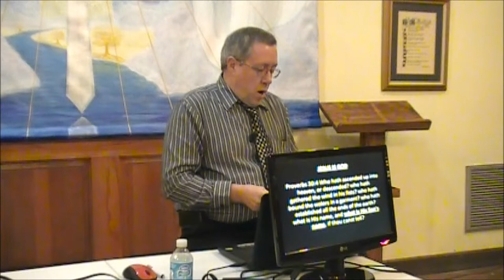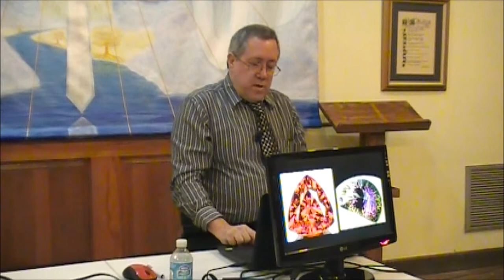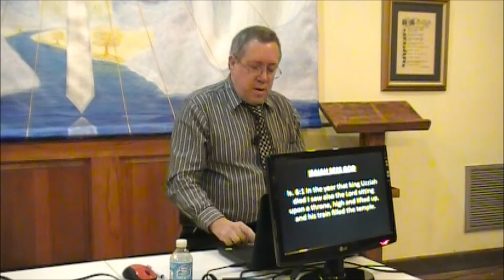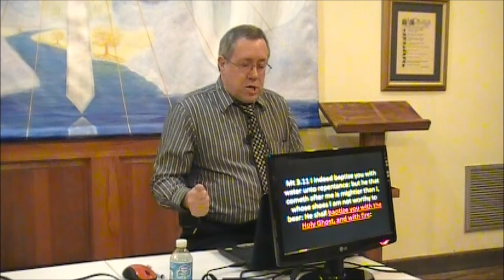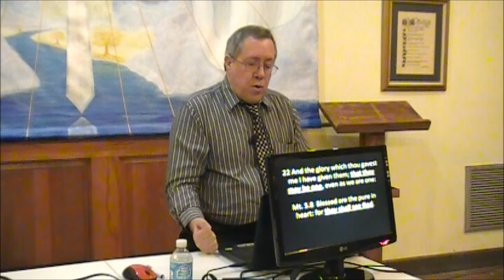Pictures of God & His Throne - Feb 14, 2013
The Bible has very descriptive language - word pictures - of what the Throne of God looks like. It also shows us what Jesus looked like before he took on bodily form. Watch and enjoy. The guest Bible teacher today is Neal Bertrand.